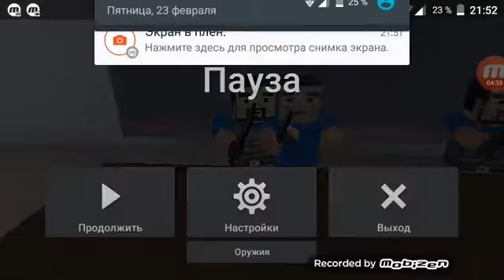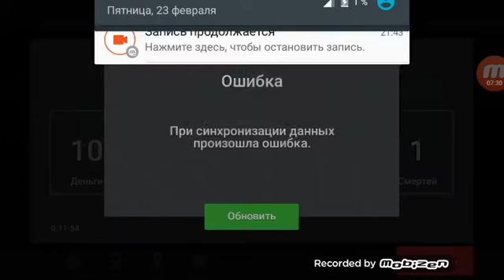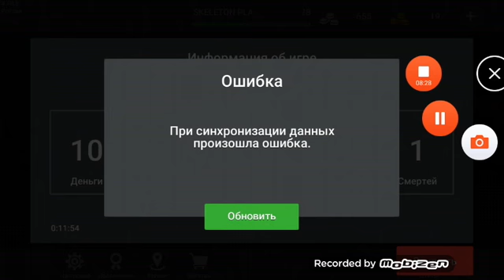Я играю по ролям в школу